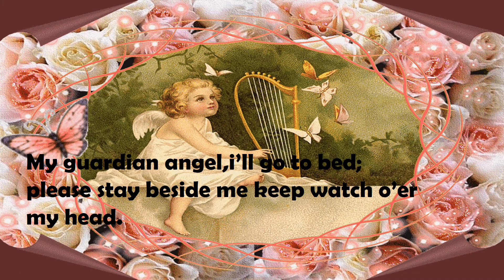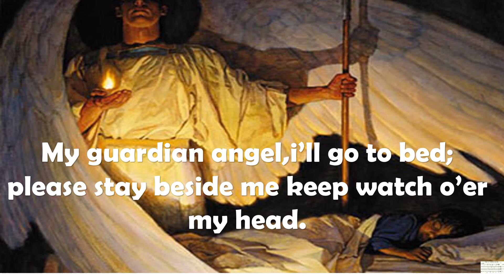My Gaurdian Angel (MAPEH-MUSIC SONG-WK5 QARTER 3)